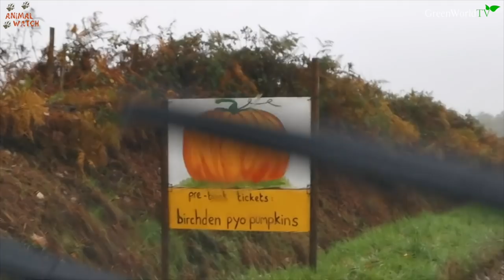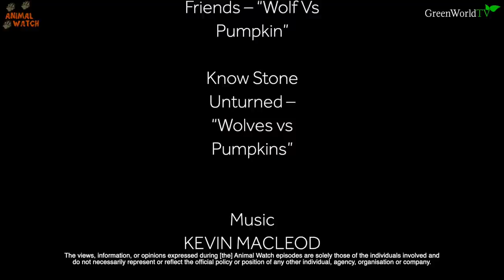WOLVES LOVE PUMPKINS!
Did you know that wolves adore pumpkins? So do dogs and wolfdogs. For this Halloween special Anneka picks 2 pumpkins, carves them into wolves (in her She Wolf costume) and then delivers them to the wolves of Paradise Park filled with raw meat and pumpkin pulp to enjoy as a Halloween tasty treat.

and

Presented, Narrated and Produced by  By Anneka Svenska

Filmed and Edited by Ellen Hope Cobb